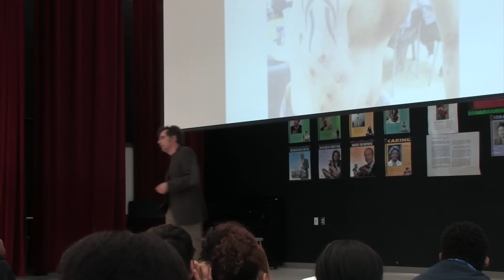CAN: Community Action Network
Housatonic Community College and The City of Bridgeport present CAN: Community Action Network!
Short documentary shot and edited by Christian Chapman.